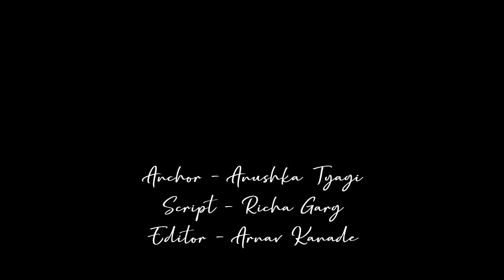Race 4 | 32 Interesting Facts | Salman Khan | Sunil Shetty | Saif Ali | Abbas Mastan |Jacqueline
BTS 1000 Which famous director Duo has directed Race franchise?
Why did Salman Khan called himself "Race ka Tiger"?
Will Jacqueline play a double role in Race 4?
Inspite of movie not being good why did it did so good at the box office?
Which character does Salman Khan play in Race 3?

Race4 SaifAliKhan. Salman Khan
Jo dikhta hai woh hamesha sach nahi hota! The Race has begun and the road ahead is full of twists & turns. Gear up for the release & watch the Race 4 trailer now!

Race 4, the action-thriller, is directed by Rohit Sand produced by Salman Khan Films and Tips Films. The film stars.Saif Ali Khan .Salman Khan, Jacqueline Fernandez,  Anil Kapoor, Bobby Deol, Daisy Shah, Saqib Saleem and  Freddy Daruwala.

Race 4 releases on 15th June 2021 fanmade.

Anchor - Anushka Tyagi
Script - Richa Garg
Editor - Arnav Kanade Archives